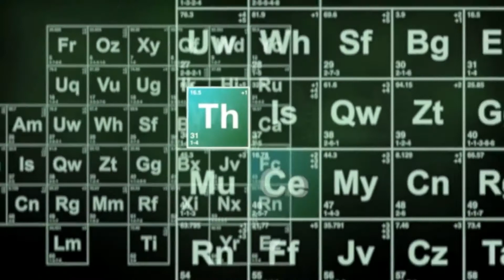FREESTYLE FRIDAY EP. 3 " 前田守羅/Shura Maeda's Dance Cover of Bruno Mars 24K Magic "!!!!!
Here's our third week of Freestyle Friday !!This is our r first dancer to request to be on Freestyle Friday ! His name is (前田守羅) Shura Maeda ( sorry if we butchered pronouncing it in the video ) Shura is doing a dance cover to Bruno Mars - 24K Magic !!!Let us/ him know what you think about his dance moves down below!

100👑
500👑
1K👑
5K
10K
100K
500K
1M